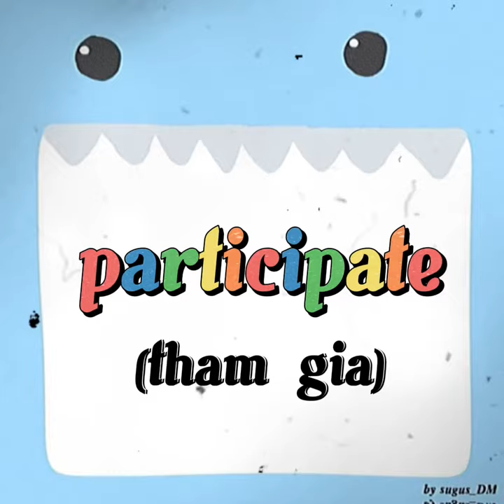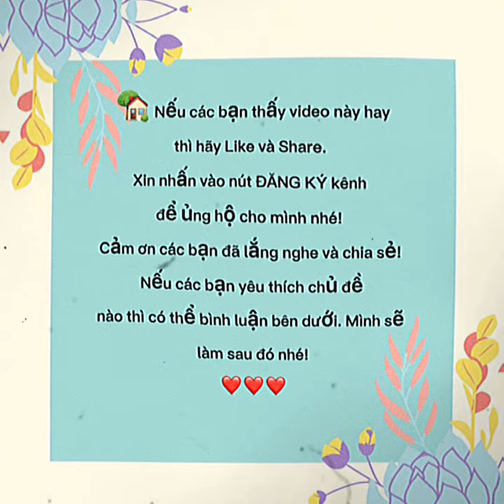[Video 95] - Tất Tần Tật- Từ Vựng English 8-Unit 7: Environmental Protection...Đây Này! ☘️❤️🌈🎄🏡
Cảm ơn các bạn đã lắng nghe và chia sẻ!
🌈Nếu các bạn yêu thích chủ đề nào thì có thể bình luận bên dưới. Mình sẽ làm sau đó nhé!

This is a vlog for foreigners who want to learn Vietnamese or English.
👉 If you like this video and want to see more videos like it.
❤️ Please give us a "Like" If it useful for you.
🌈 Có đầy thể loại sách trong album nhé cả nhà!
Mong các bạn ủng hộ mình nhé! ☺️